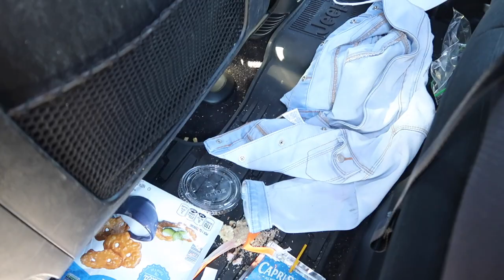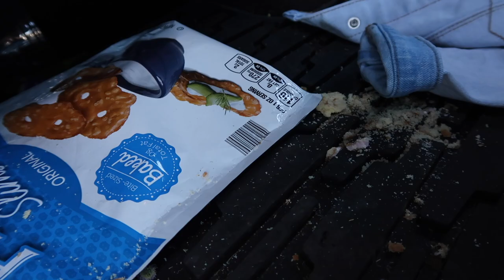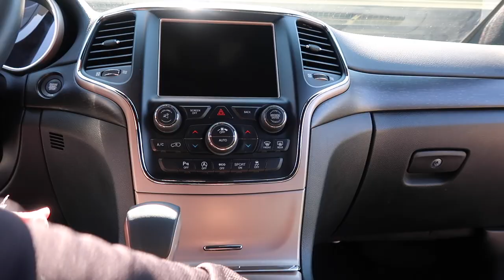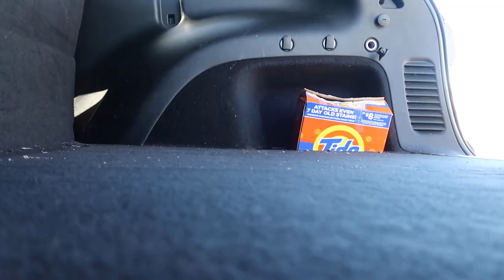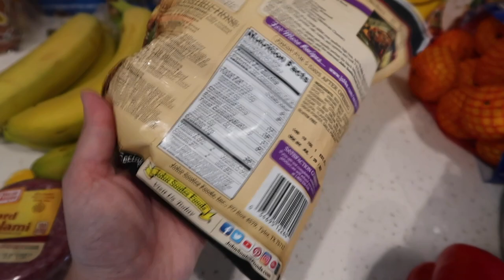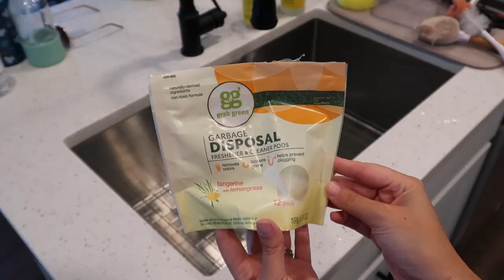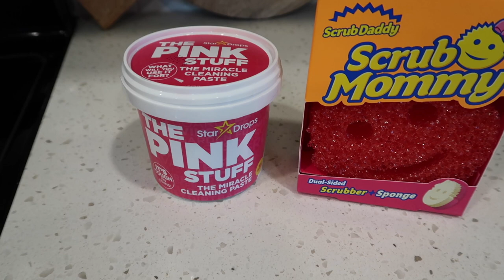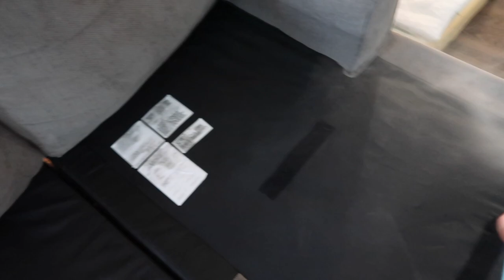EXTREME INDOOR & OUTDOOR DEEP CLEAN WITH ME | 3 DAYS OF CLEANING MOTIVATION | ALL DAY SPEED CLEANING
Hey guys! Today I am doing 3 DAYS of extreme cleaning both indoors and outdoors! I'll be cleaning my car, our patio, and doing some deep cleaning around the house! I hope you all enjoy!!

Spin Mop
Dresser Bins
Bedroom Bedding

EXTREME WHOLE HOUSE CLEAN WITH ME 2021 | HOURS OF SPEED CLEANING MOTIVATION | DEEP CLEANING CLEAN WITH ME | CLEAN WITH ME KITCHEN | DEEP SPEED CLEANING MOTIVATION | DEEP CLEANING ROUTINE | HOMEMAKING | SAHM | STAY AT HOME MOM | WHITNEY PEA